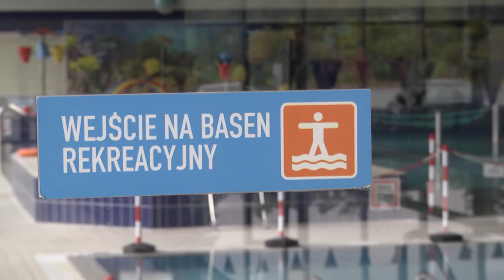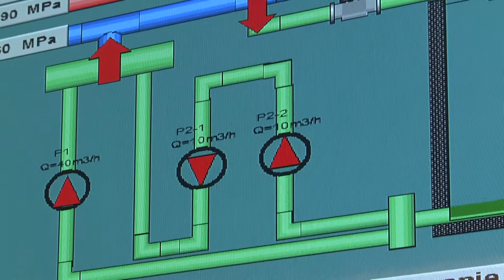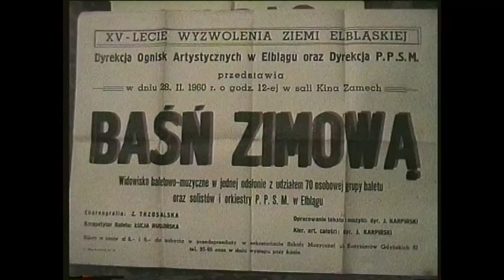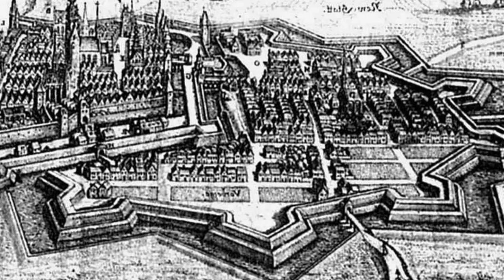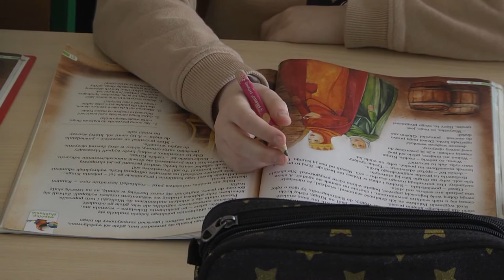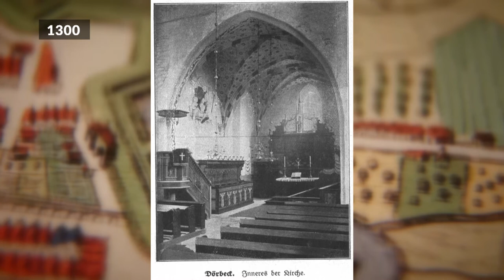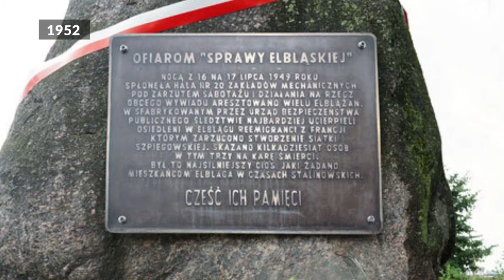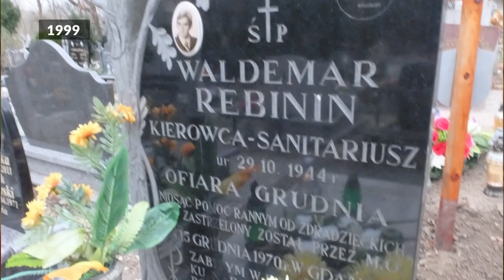Nasz Elbląg - odc. 43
Magazyn samorządowy Elbląga. Kronika miejskich wydarzeń, kalendarium historyczne, ciekawostki związane z miastem i regionem.